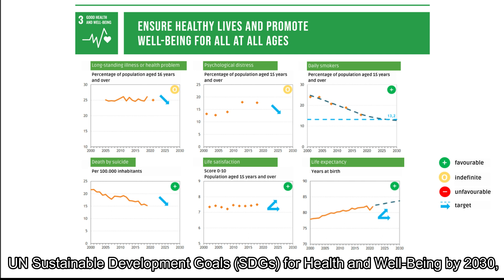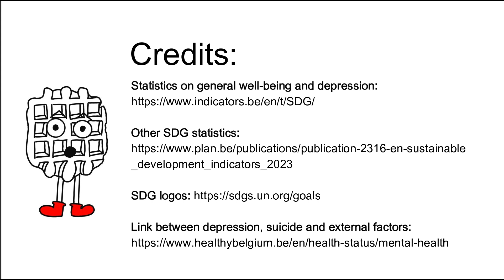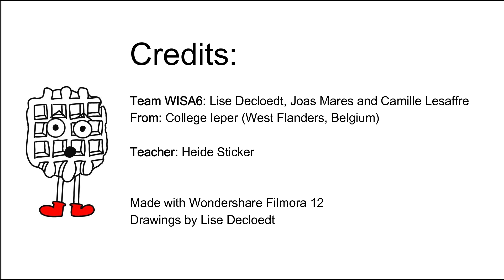European Statistics Competition Belgium 2022-2023 - Team WISA6